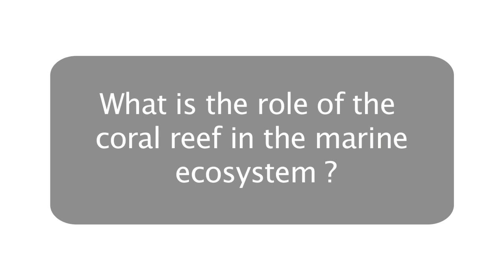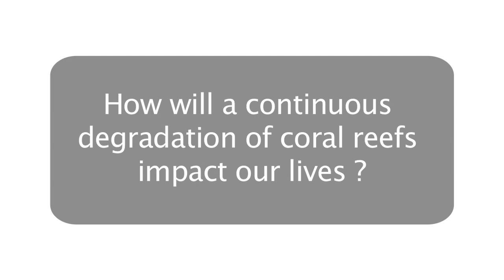SMEE Semporna Marine Ecological Expedition - Coral reefs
Zarinah Waheed, lecturer at Borneo Marine Research Institute, Universiti Malaysia, explains the function of corals and the reefs in the Semporna Priority Conservation Area